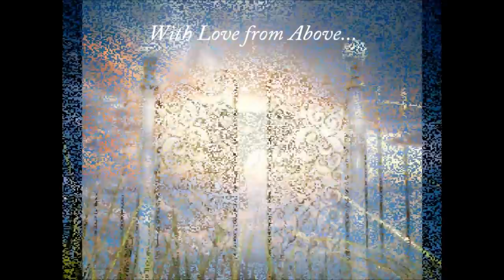Daily Angel Hug - Tuesday April 23rd